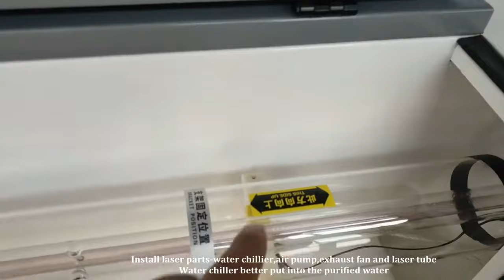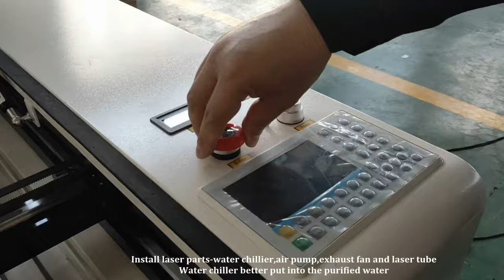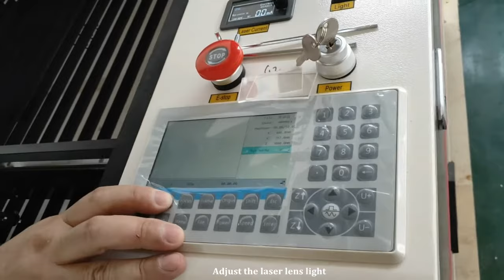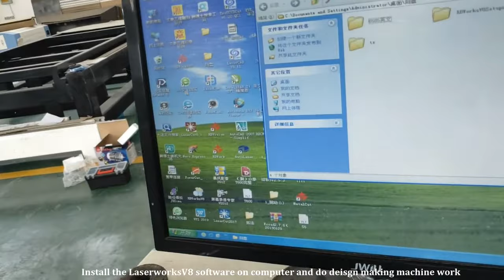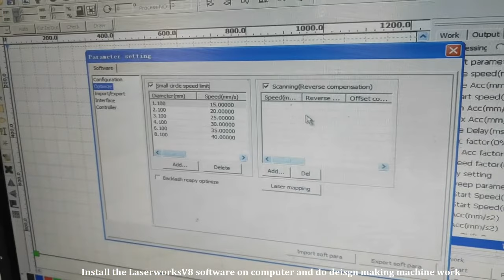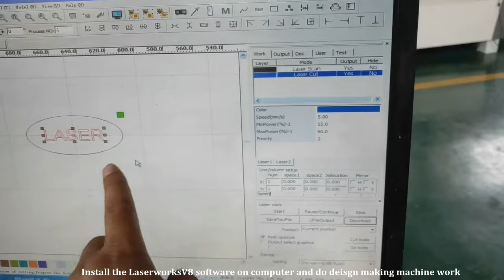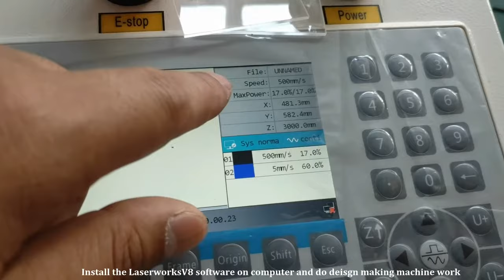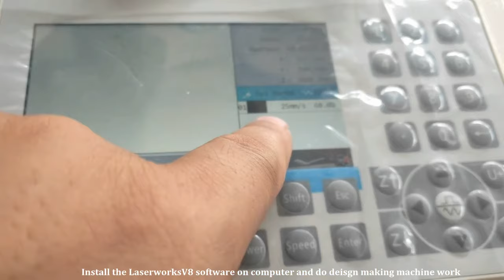co2 laser cutting machine with EFR RECI 150w installation and for engraving and cutting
This video to show and teach new user for laser machine about install the laser machine any parts and install the laserworkV8 software on your computer and adjust the laser light, till to the laser machine working.

In us , we have many laser machine models. All design and produce by ourself. And laser machine parts, we most use famous brand. Such as reci, EFR,Yongli brand laser tube and taiwan CSK square rails and shanghai fulong belts,Imported 20mm diameter focus lens and 25mm diameter retroreflector mirros.

In here, you can get all laser machine technology knowledge and any laser parts support. We can give you best suitable solutions.

Clock us and clock our youtube, we will give you update new videos continue.